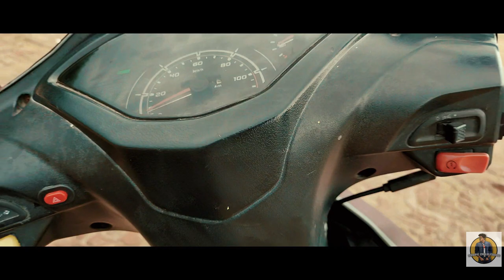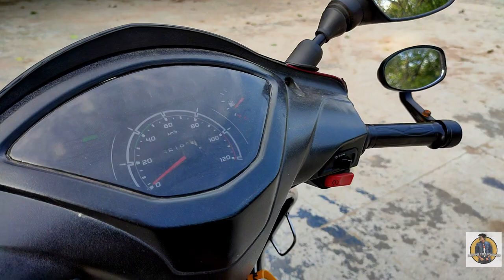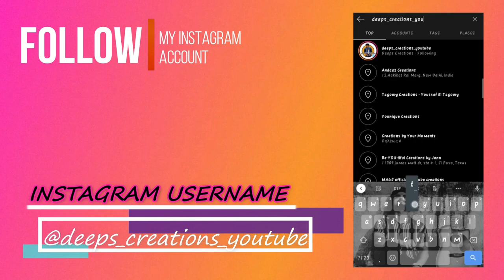MODIFIED TVS JUPITER || SUBSCRIBE NOW || DEEPS CREATIONS || *BRAND NEW SCOOTY AFTER 5YEARS*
HEY GUYS
SO I AM BACK WITH ANOTHER NEW VIDEO ABOUT MY TVS JUPITER MODIFICATIONS THIS GEAR LESS SCOOTER IS STANDARD MODEL OF TVS JUPITER 2015 MODEL.
IF YOU WANT TO KNOW THIS MODIFICATIONS WORTH FOR ME OR NOT SO YOU CAN LIKE THIS VIDEO ASK QUEASTIONS IN COMMENT BOX AND MUST SHARE LINK OF THIS VIDEO AND ALSO SUBSCRIBE THE CHANNEL.

FACEBOOK Follow and Like my Page on Facebook: -

Mic – no mic use Editor : (PC application name AUDACITY)